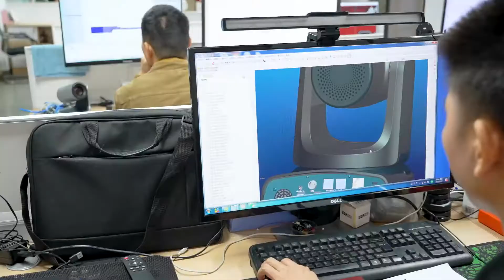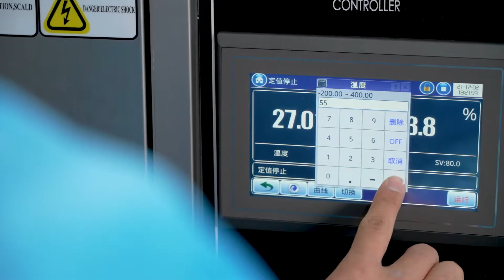Telycam Video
Telycam is an R&D-based manufacturer focusing on designing and providing broadcast-level PTZ cameras for live streaming, video production, and video conferencing. You can know more about us from this video.